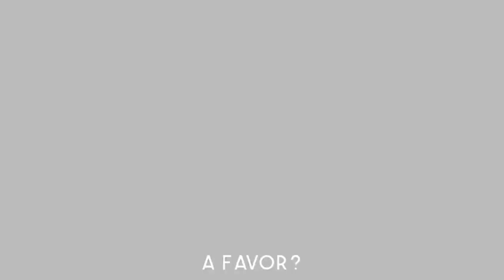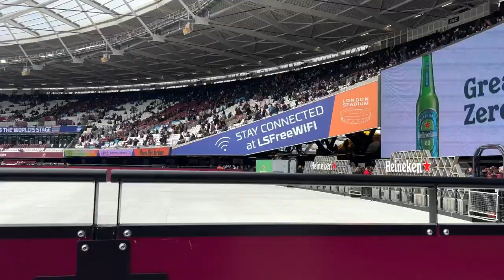THE MOMENT WEST HAM COME FROM 2 GOALS DOWN VS ARSENAL!! | West Ham vs Arsenal Vlog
The adventure continues and this time we’re back at the London Stadium, a place I never seen West Ham lose as they took on Arsenal!

Arsenal would fly out the blocks and race into a 2-0 lead after 14 mins with goals from Martinelli and Odegaard.

But the Irons wouldn’t give in, they battled and Arsenal made a mistake with Gabriel conceding a penalty in which Benhrama put it away!

Saka would then have a penalty to win the game but he hit it miles wide and West Ham capitalised to level with Bowen.

The hammers hung on for a priceless point but it’s 2 big points dropped for Arsenal!

It’s City’s league to lose!